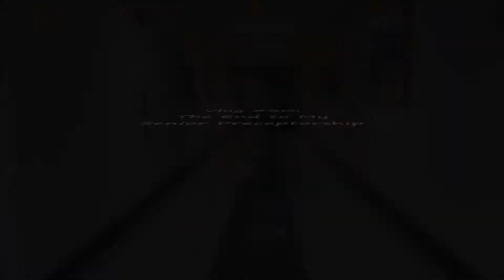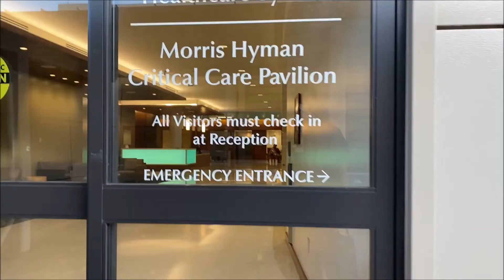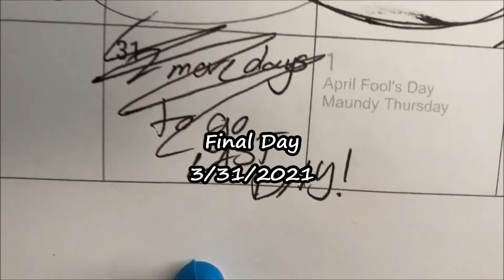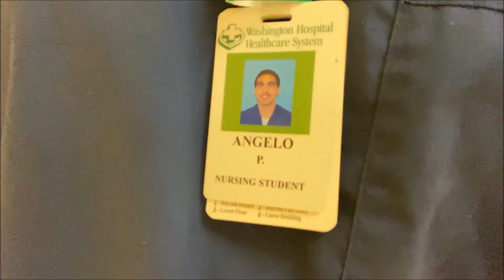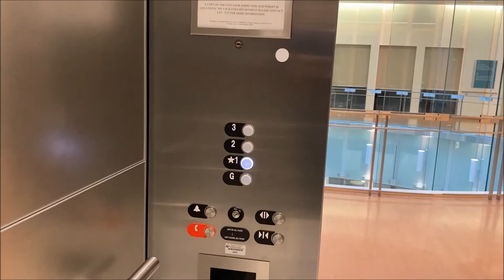Vlog #30: The End to My Senior Preceptorship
I'm all done